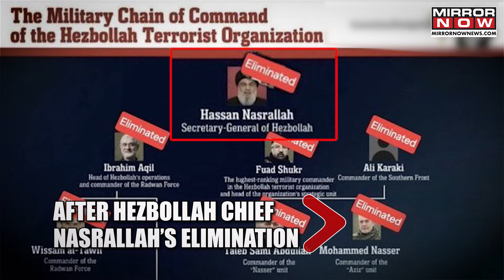Israel Kills Hamas' Lebanon Chief After Invading; Who Is Fateh Sherif, How He Supported Hezbollah?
As tensions escalated between Israel and Hezbollah, the IDF eliminated the Hamas chief in Lebanon. Fateh Sherif, the head of the Lebanon branch of the Hamas terrorist organization, was killed in a precise IAF strike. Sherif was responsible for coordinating Hamas’s terrorist activities in Lebanon with Hezbollah operatives. He also oversaw efforts to recruit operatives and acquire weapons for Hamas in Lebanon. Watch the video for more.